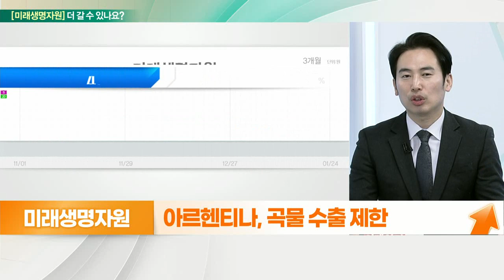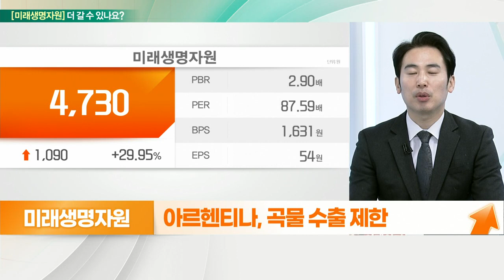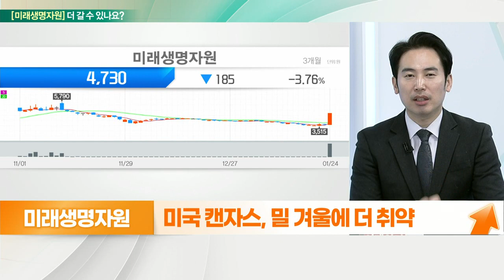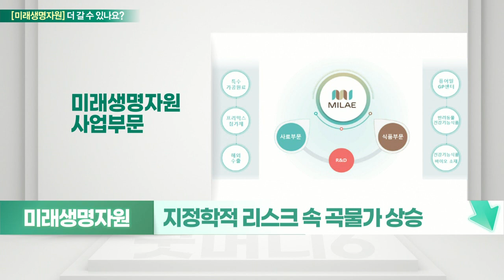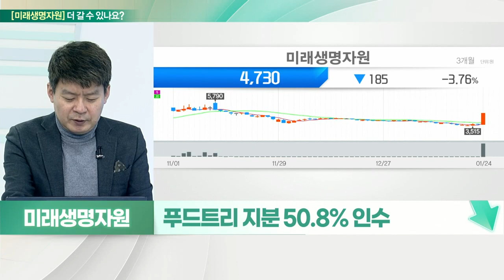미래생명자원... 테마보다 실적 VS 인플레·원자재에서 식량으로_기대해도 괜찮아 (20220125)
미래생명자원 더 간다
- '러, 우크라 침공' 시 동부 농업 타격
- 아르헨티나, 곡물 수출 제한
- 러, 상반기 밀 수출 쿼터 800만 톤
- 미국 캔자스, 밀 겨울에 더 취약
- 러 리스크, 비료 관련주 영향

# 미래생명자원 멈춘다
- 테마보다 실적
- 동물용 사료 및 조제식품 제조
- 지정학적 리스크 속 곡물가 상승
- AI 발병 시 수혜
- 푸드트리 지분 50.8% 인수
- '옵티펫' 등 B2C 사업 강화 전망